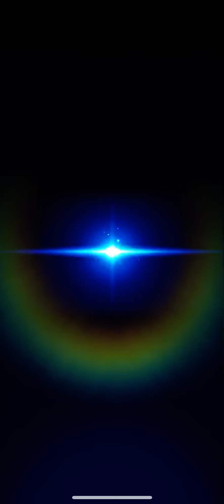[白猫プロジェクト] 海の宝石の１００億＄＄＄ Summoning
Summoning for my dotter Tina no one else matters.
End summoning after getting Tina :D
Well only have enough gem for 4x10 summon anyway... so just pray